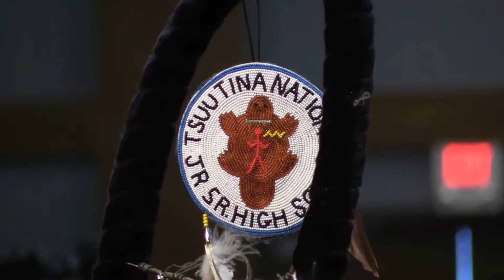New Tsuut’ina Chief Lee Crowchild officially sworn in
Newly elected Tsuut’ina Chief Lee Crowchild was officially sworn in at a ceremony held Thursday December 8, 2016 at Grey Eagle Events Centre.